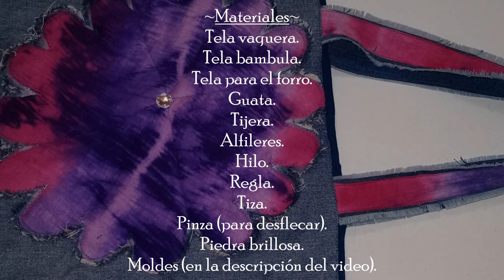DIY bolso con flor desflecado (reciclado)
Las medidas del bolso son 30 x 30 cm, manijas 60 x 4 cm y del bies 60 x 2 cm.